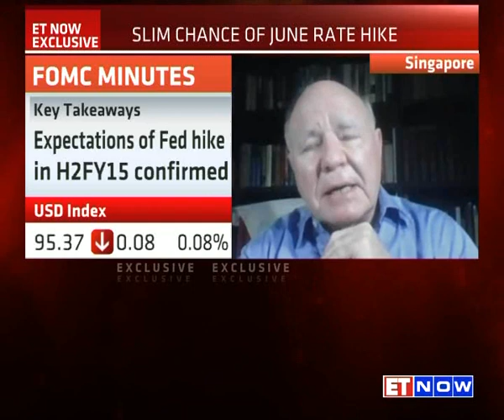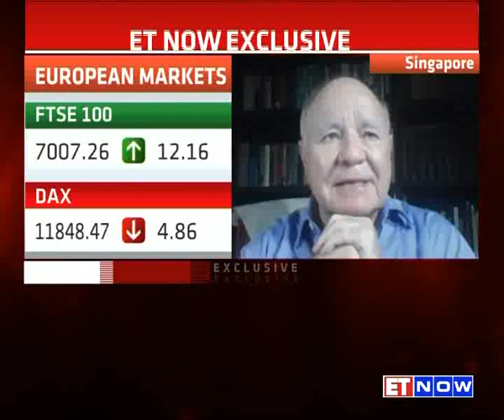Marc Faber On ET NOW: U.S. & Indian Markets, Modi Government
One of the biggest market voices Marc Faber - Editor & Publisher of The Gloom, Boom & Doom Report joined us on ET NOW this morning to share his valuable perspective on Indian economy, markets, crude, gold, Asian currencies as well as the US Markets. He is of the view that the US has been slowing down over the last six months and he doesn’t see the Fed cut rates this year. About Modi Sarkar completing 365 days in office, Marc says he is happy with the government’s willingness to create reforms. Listen in to the man himself straight from Singapore.